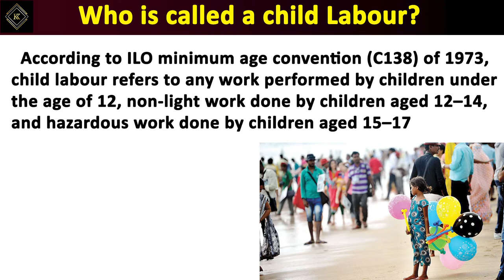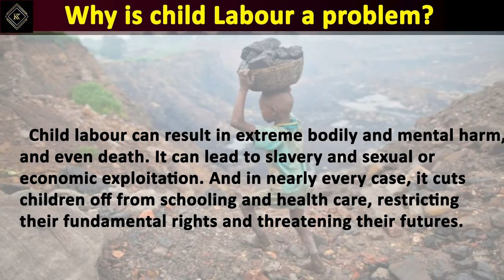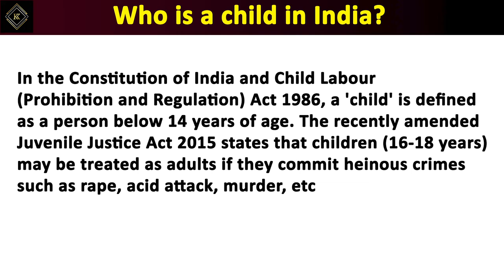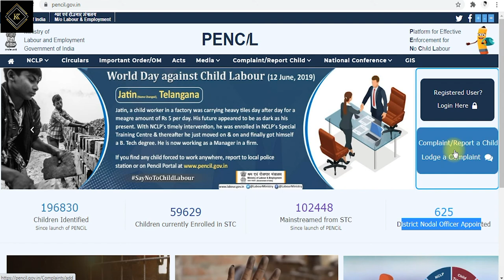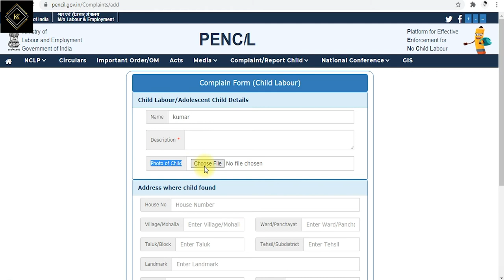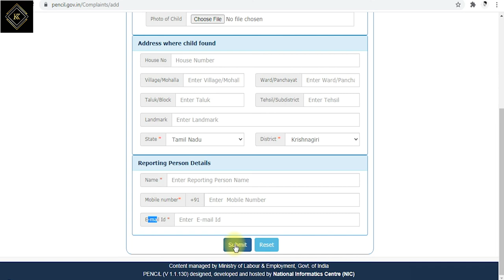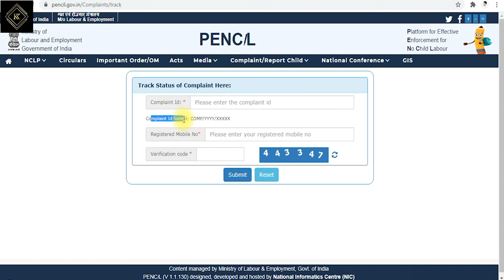Child Labour Online Complaint Registration Web Portal | NCLP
How to Register/filling a online compliant in Child Labour | NCLP | Karpom Karpipom Tamil

                             ★ Use this link to Purchase ★

Video Editing Softwares 1 ► : Adobe Premiere Pro CC 2019
Video Editing Softwares 2 ► : Adobe After Effects CC 2019
Photo Editing Softwares 3 ► : Adobe Photoshop CC 2019